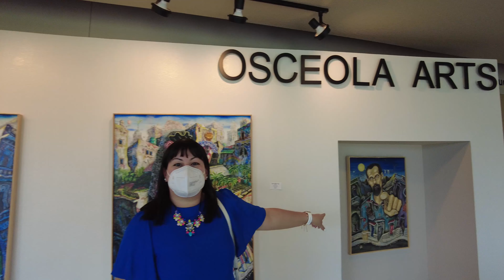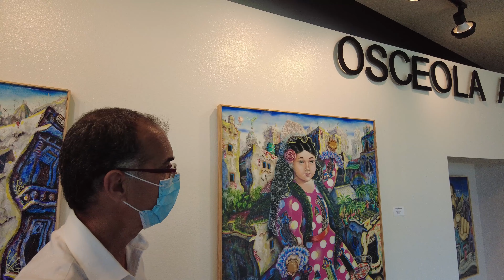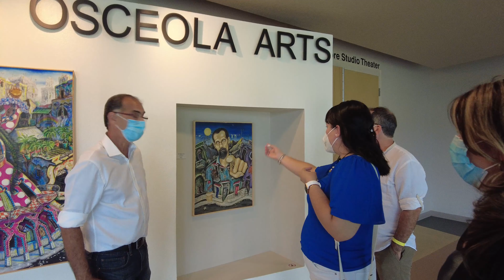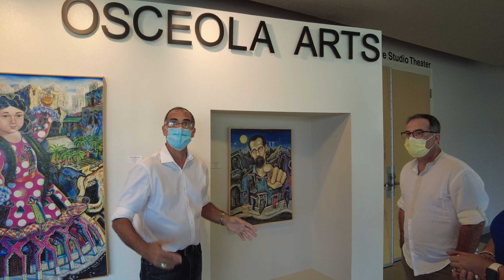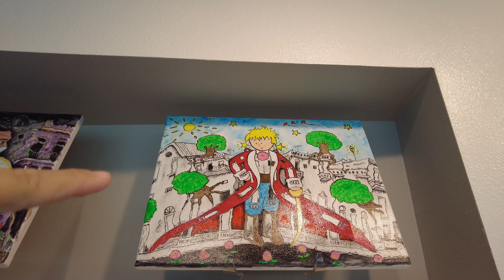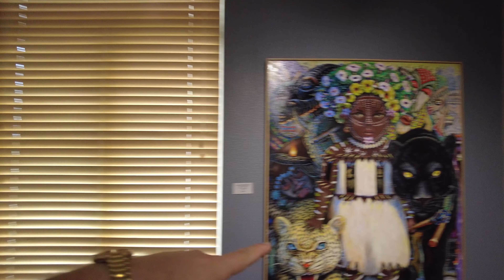Mi Tierra. Exposicion de pintor cubano Carlos Vega en florida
@dos aventureros y medio, visitamos esta galeria en kissimmee ubicada en el osceola arts, donde el pintor cubano Carlos Vega, tiene ahora mismo una exibicion de cuadros donde muestra la realidad de la habana actual. las carencias, las necesidades, el desencanto de los cubanos. realemente, una obra que no se pueden perder